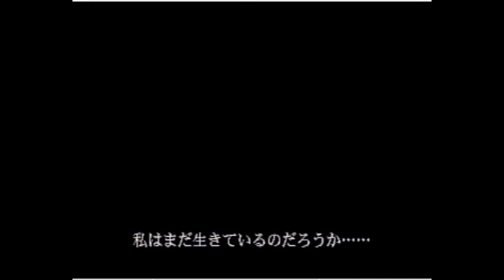#6 バイオハザード3 一気にクリア目指す！